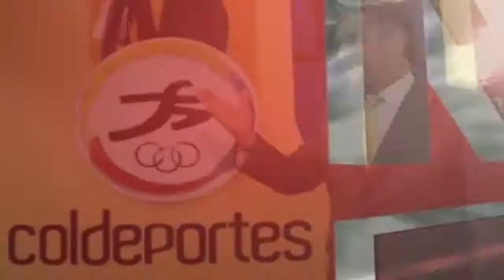RTV NOTICIAS DEL CHOCO,EMISIÓN DEL 09 DE ABRIL DE 2015.